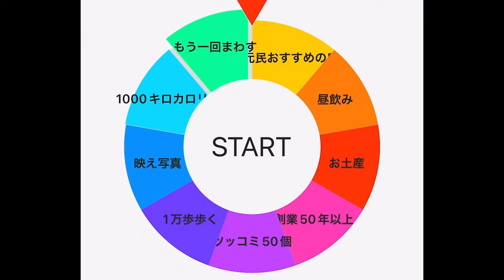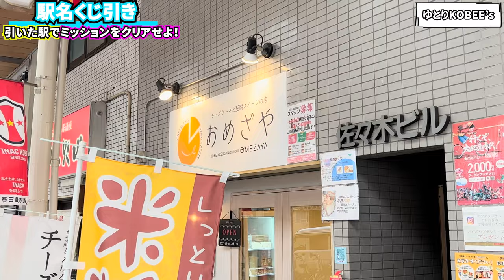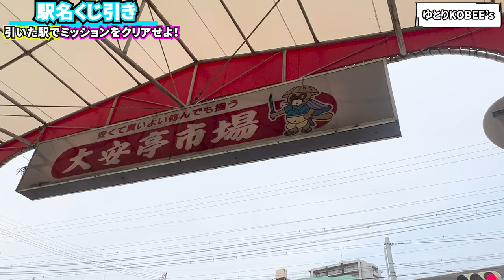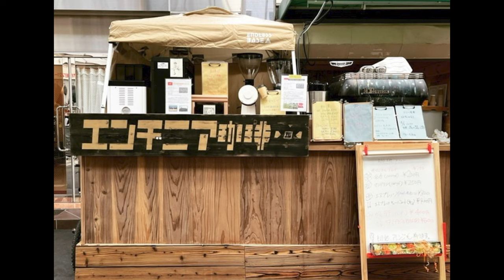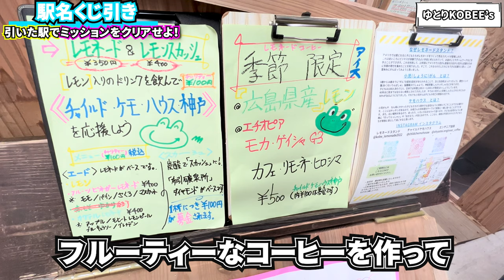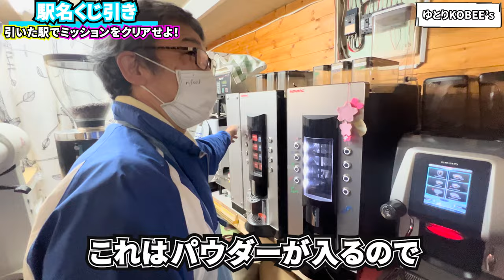【駅名くじ引き】神戸市の引いた駅でミッションをクリアせよ‼︎